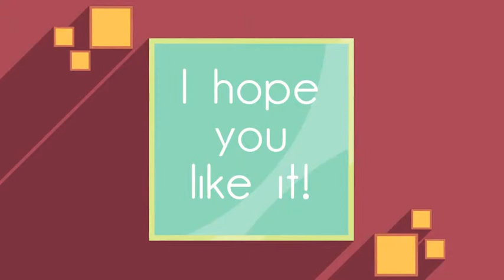After Effects Project Files - Minimal Longshadow Promo - VideoHive 8659178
Hello, dear colleague! Here is a great promo for your brand!